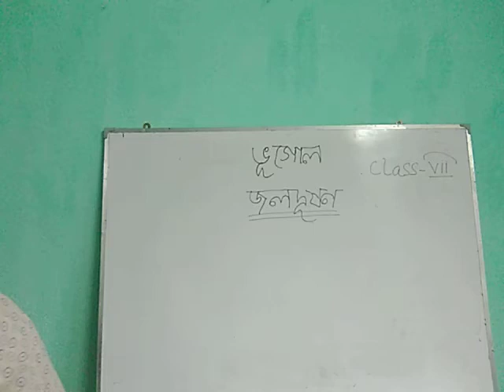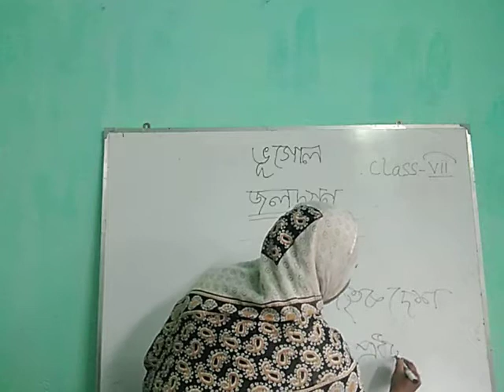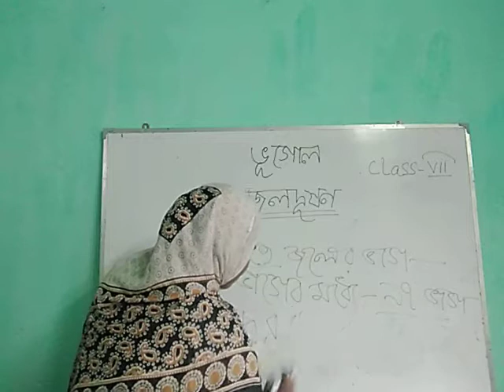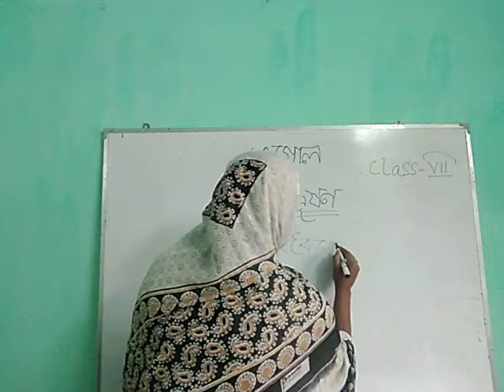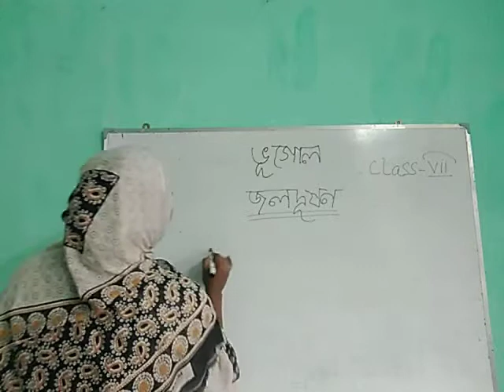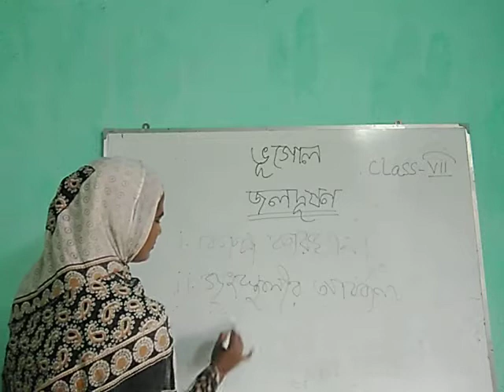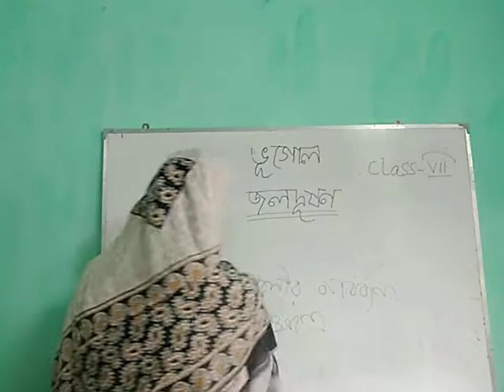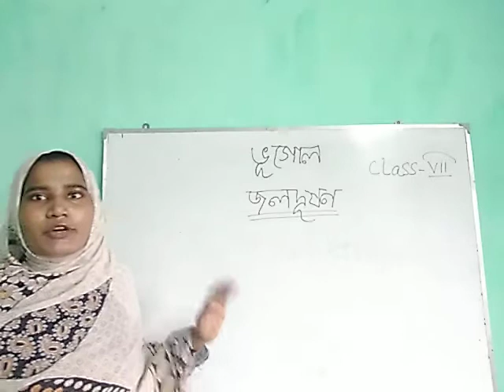Class -vii -ভুগোল ( জল দূষন)